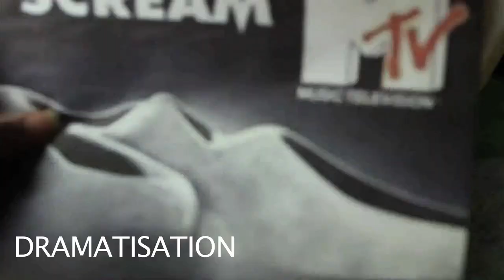Mondo Baltimore 2013 pt4: Doctor Acula and Ghoulinda interview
Doctor Acula and Ghoulinda are baltimore-area horror hosts! (yaaaaayyyy!)

In 2013 Omega and Hagan went to Mondo Baltimores Pity Party (a film festival) and came back with a handful of vids featuring QnAs, Interviews and whatnot. The Dramatisation was by Count Jackula and The Horror Guru.